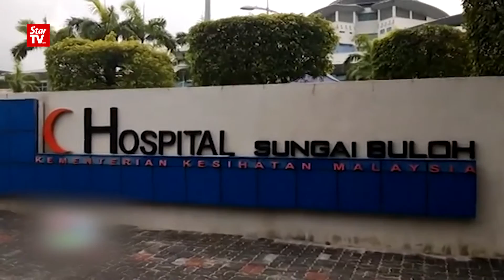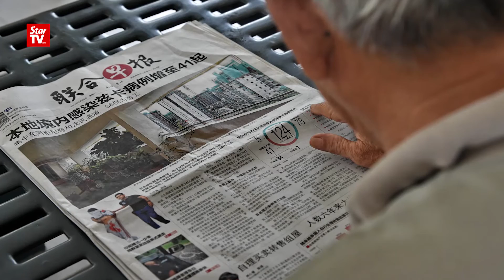巴生妇女确诊马来西亚首宗兹卡病毒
马来西亚出现首宗兹卡病毒确诊病例。一名8月中旬到过新加坡的58岁巴生妇女在出现红疹及发烧证状后，经过尿液检验确诊对兹卡病毒呈现阳性反应！